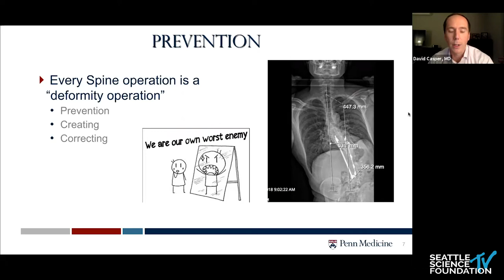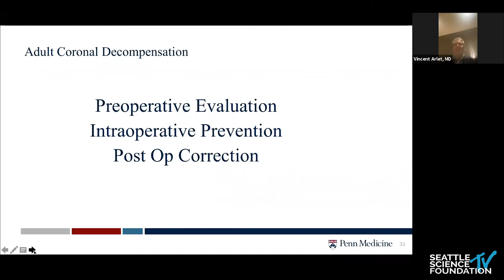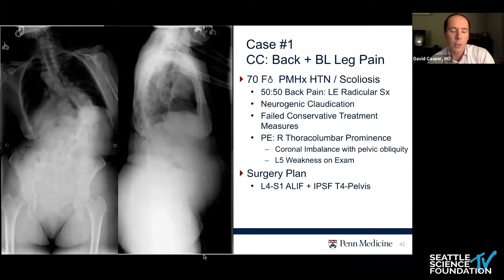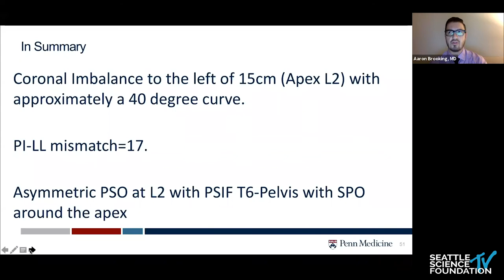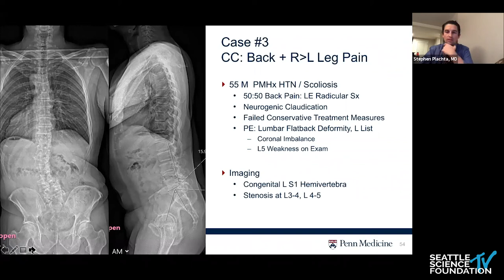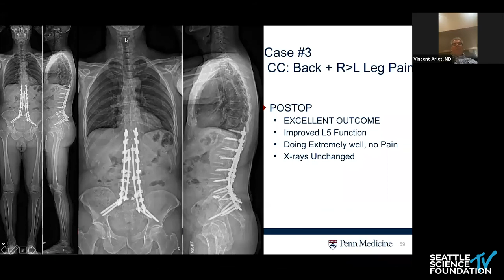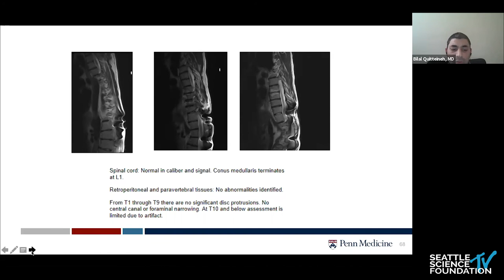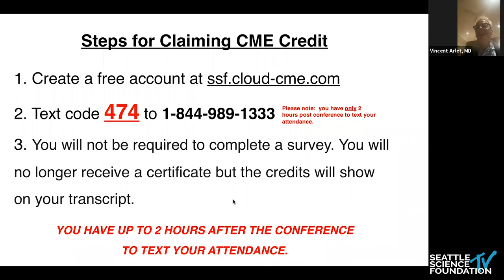Surgical Treatment of Coronal Imbalance in Spinal Deformity - Vincent Arlet, MD